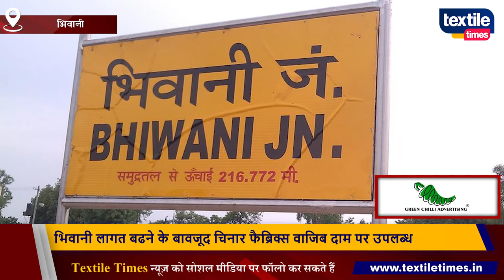भिवानी लागत बढने के बावजूद चिनार फैब्रिक्स वाजिब दाम पर उपलब्ध | textiletimesnews